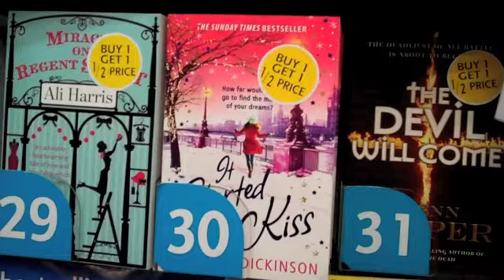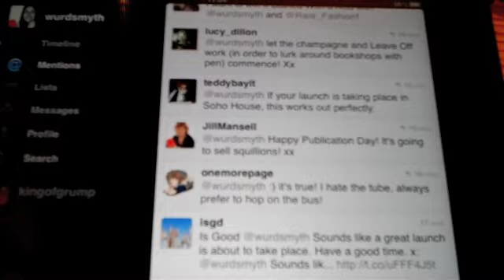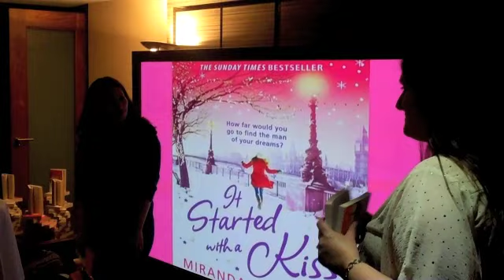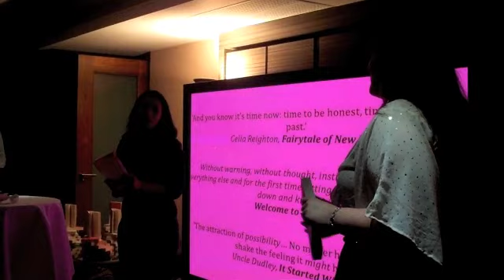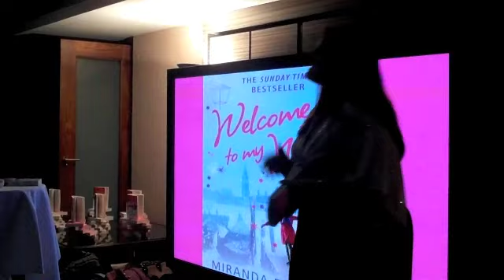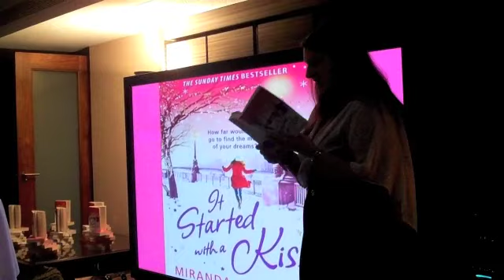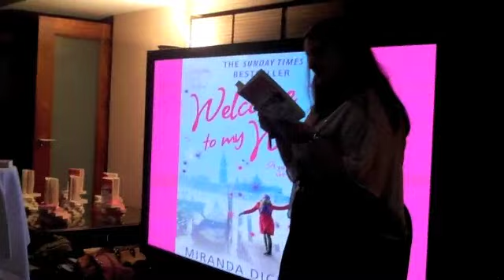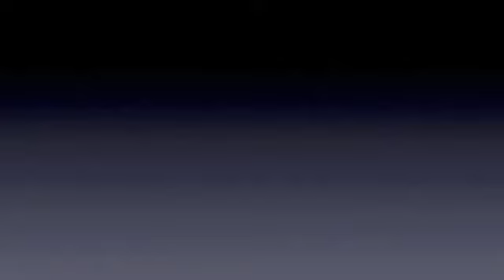It Started With a Kiss 23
All this year I'm keeping a video diary of the writing, editing and publishing process of my third novel, It Started With a Kiss. This week, the big day has finally arrived - it's P-Day! Join me on the most exciting day of the year as I see my book on the shelves for the first time, visit HarperCollins HQ and have a very swanky book launch, courtesy of Grange Hotels.